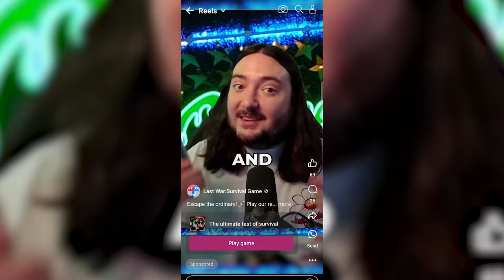Last War | Fake Advertisements Ruin Mobile Games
Despite trying to get back into making videos for Warframe, this channel will be put on ice.
I'm switching content completely and starting fresh with a completely different approach.
Stay safe out there, Tenno. Hey, bit of a different video today as i've had about enough of all the bad advertising the fake advertising and games like last war survival game that deserve not only none of your time or money, but a big stinky dookie in the face.